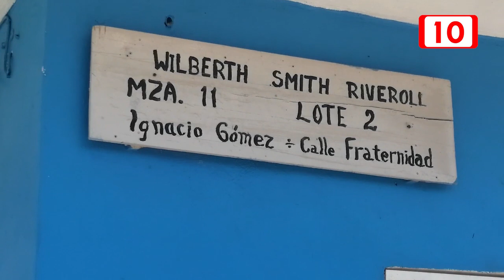Chetumaleños hartos de los predios baldíos